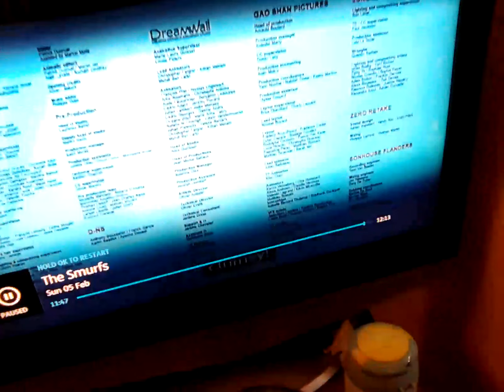5 February 2023